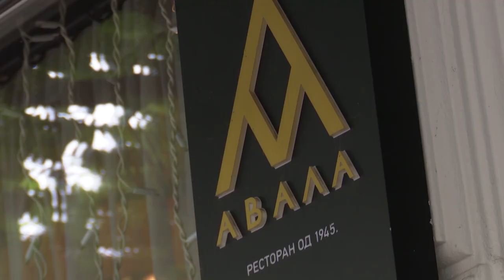Ukusi zvezdaša - Radovan Pankov